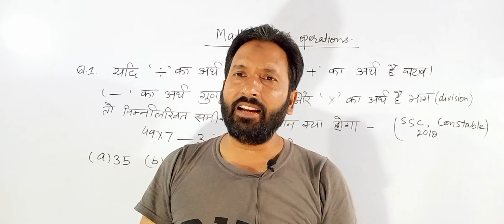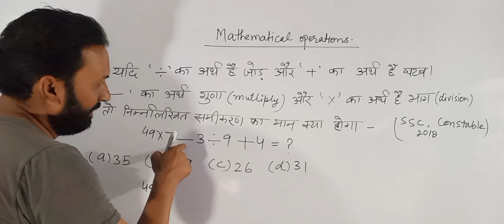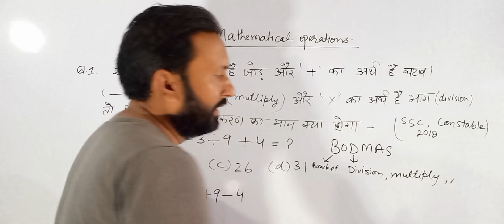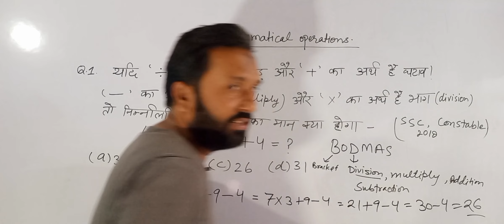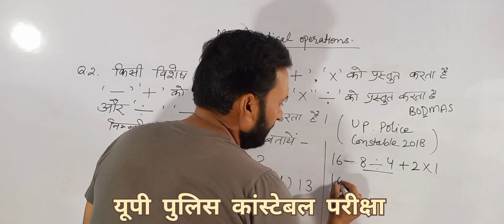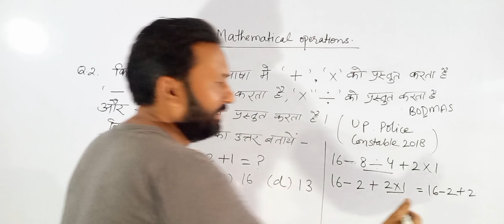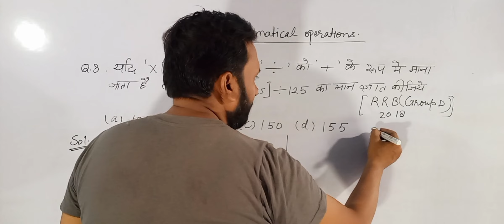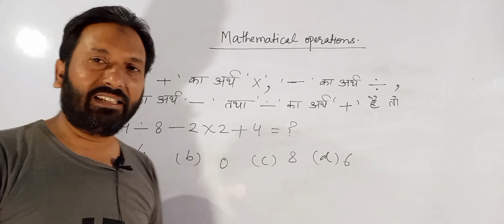Reasoning (Mathematical operations)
Verbal and non verbal Reasoning
सामान्य बुद्धि  एवं तर्क शक्ती परीक्षण
Mathematical operations
SSC(CGL,10+2,Multi-tasking
CPO IBPS Bank P.O ,Clerk
LIC (ADO ,AAO)
Railway group D
Other competitive exam
comparing Quantites
Class 8
CbSe MATHEMATICS
jamiamilliaislamia entrance exam 2022
# Uptet
Percentageclass 7
ssc prepration
NDA prepration
IBPS -CWE Bank PO/Clerical/Specialist officer
RRB officer
SBI-PO/Clerical
NABARD & IDBI bank Executive Officers
SSC-CGL(Tier I and II)
SSC -CHSL(10+2)
SSC-FCI Grade III
SSC-CPO/SI/ASI, Income Tax
LIC/GIC/UIICO AAO
UPSC-CSAT,SCRA ETC
Railways Grade D
CET(MBA)
Hotel management